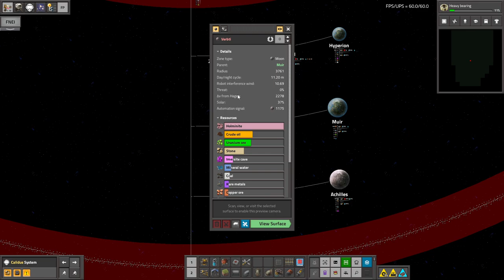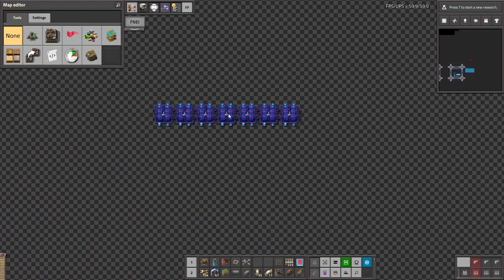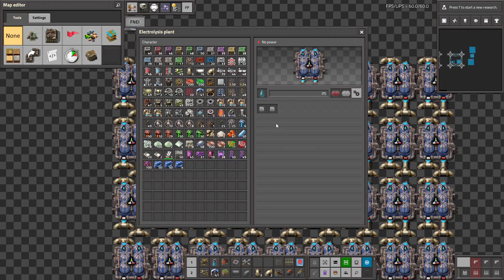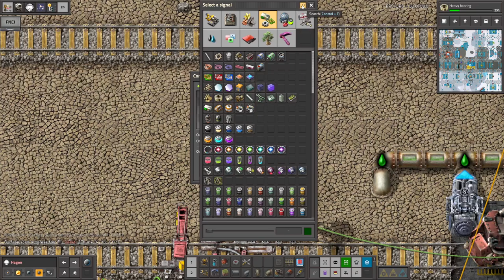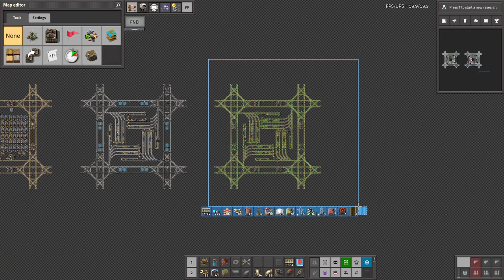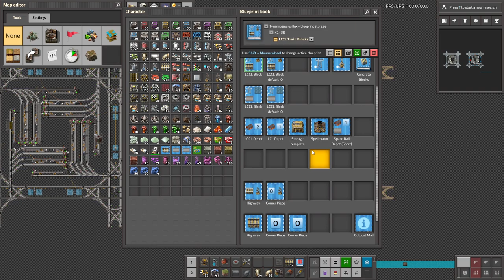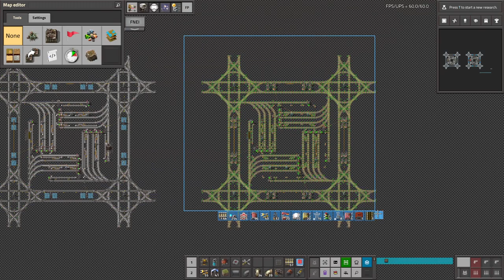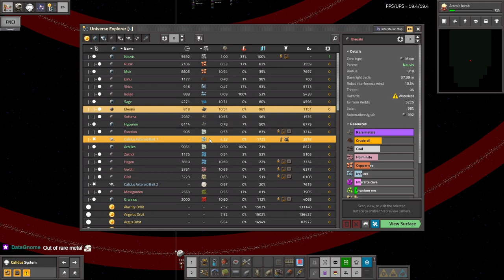Krastorio 2 + Space Exploration | Part 42